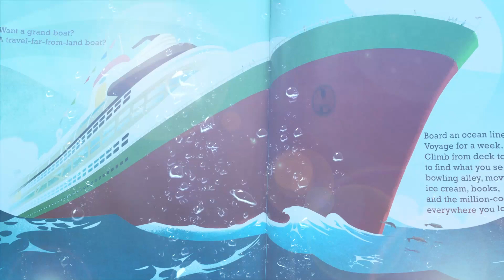Shark Week 2021